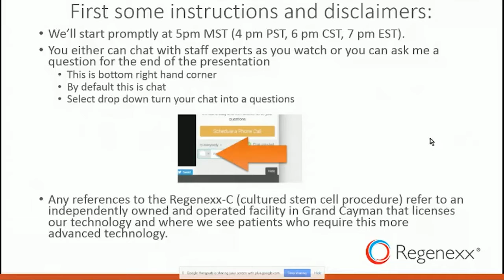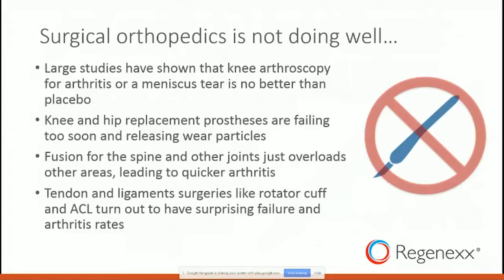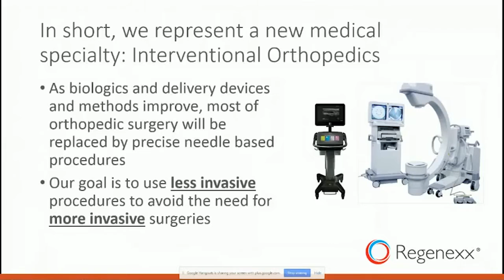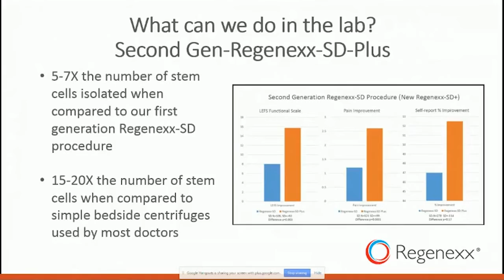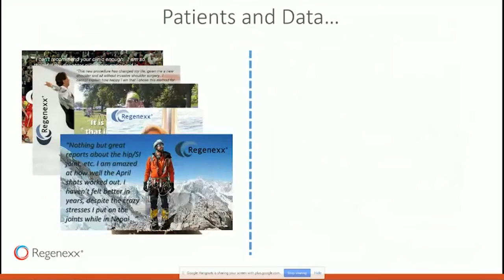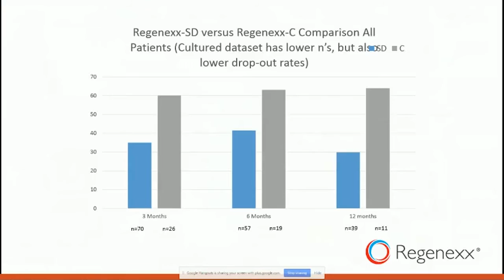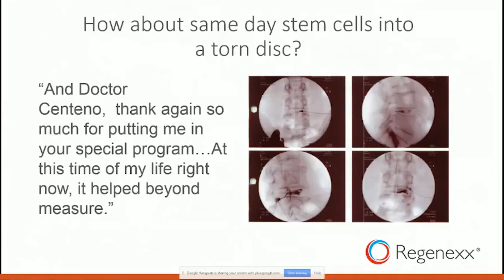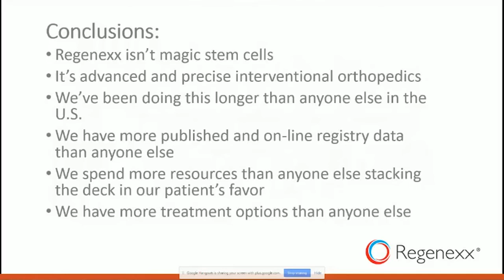Regenexx National Webinar